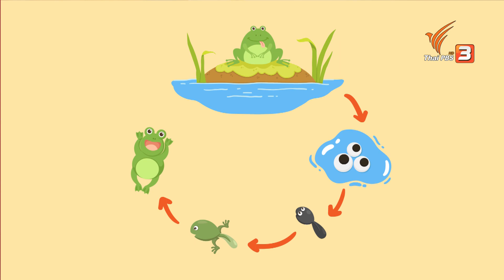ยืดเส้นยืดสายกับน้องมรรค, น้องเคโระ : คิดสนุก (29 ม.ค. 64)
พบกับพี่ฟ่อนและทีมสนุกคิด น้องมรรคและน้องเคโระ ที่จะมาชวนเพื่อน ๆ ยืดเส้น ยืดสาย ออกกำลังกายไปกับช่วงคิดสนุกเพลงสนุก ไปเต้นเพลงนี่แหละตัวของเรา ที่มีท่าเต้นเลียนแบบท่าทางของกบ น้อง ๆ ทางบ้านไปสนุกกับทีมสนุกคิดด้วยกันเลย

ติดตามชมรายการคิดสนุก วันศุกร์ที่ 29 มกราคม 2564 เวลา 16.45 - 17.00 น. ทางไทยพีบีเอส หรือรับชมย้อนหลังได้ทาง